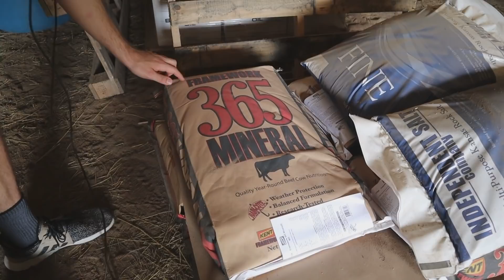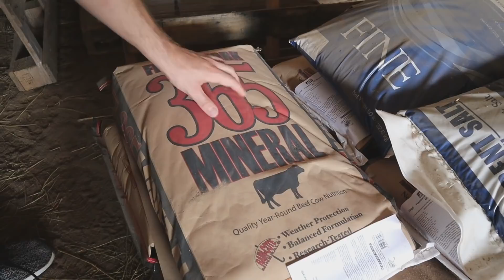ASMR On A Farm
Hello Hello! This is a video series that I would love to start making a regular. I went home this weekend and decided to do an ASMR Outdoors/On our farm! Let me know if you enjoy this style of video!

Amazon Wish List

This Months Patreons:
GEORGIOS
Thomas A
Ben G
This Months Members
Kate P
Thomas A
Thomas A

(All donations and money made will go directly to purchasing better equipment and props to improve the quality of the videos, and hopefully create content that you all enjoy!
I love you all so much
-Aaron ASMR